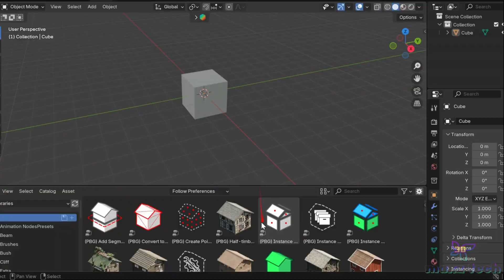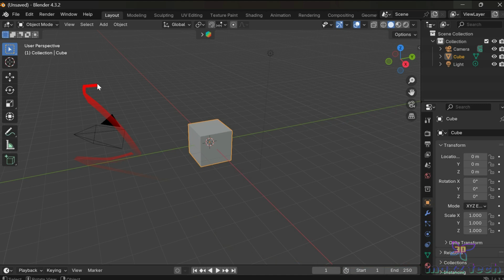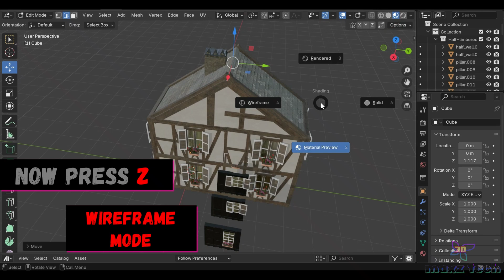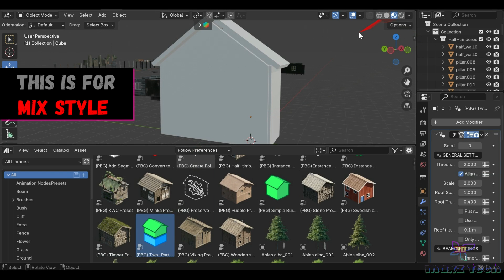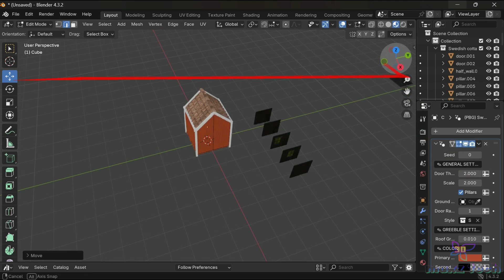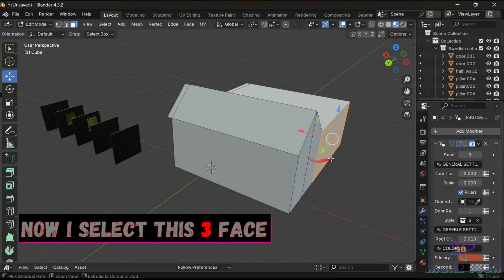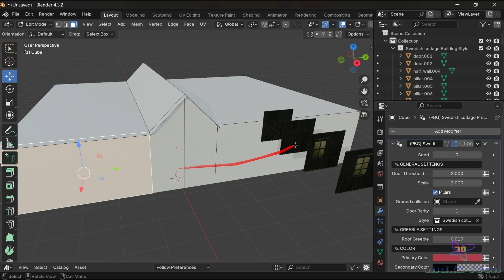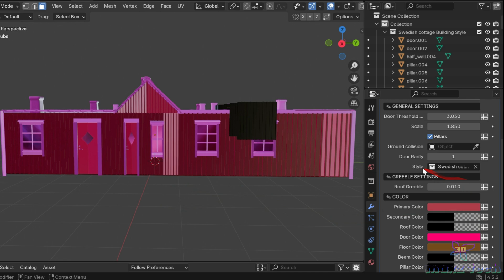Procedural House Generator Tutorial 🏡 - Blender 4.3 | Build ENTIRE Neighborhoods in 1 Click!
Learn how to create infinite custom houses in Blender 4.3 with procedural generation! This tutorial covers:

✅ 1-click house generation (no manual modeling!)
✅ Customizing architecture styles (modern, rustic, fantasy)
✅ Creating realistic neighborhoods with automatic variations
✅ Optimizing for games/film (LODs, texture baking)

Reallusion Character Creator 4 Tutorial

⏱️ Chapters:
0:00 – Why Procedural Houses Change Everything
1:20 – Generator Setup & UI Walkthrough
3:45 – Customizing House Designs
6:10 – Building Entire Cities Fast
9:30 – Pro Rendering Tips for Architecture